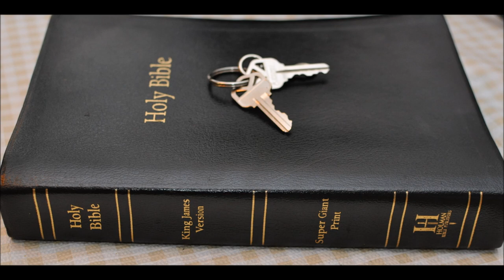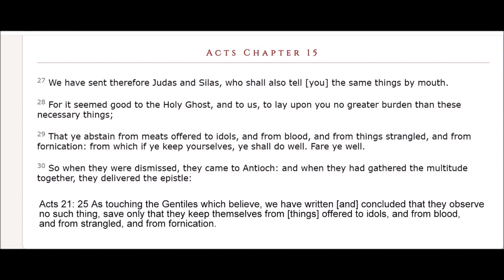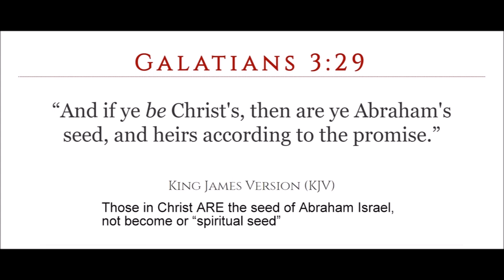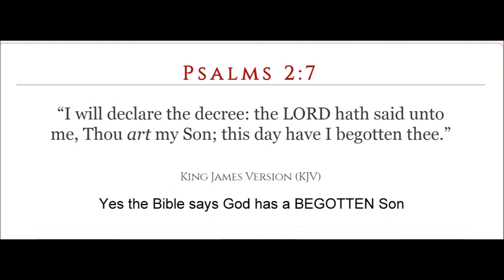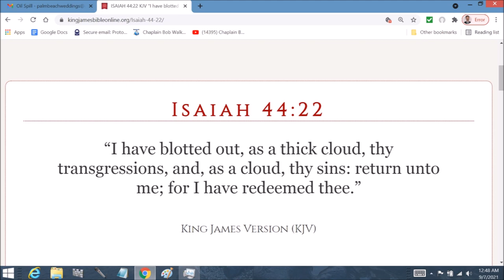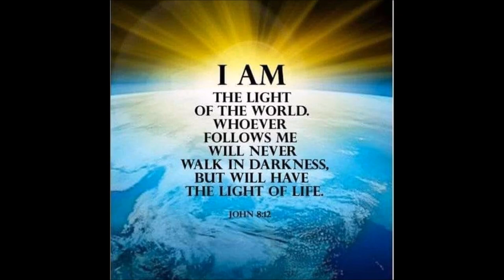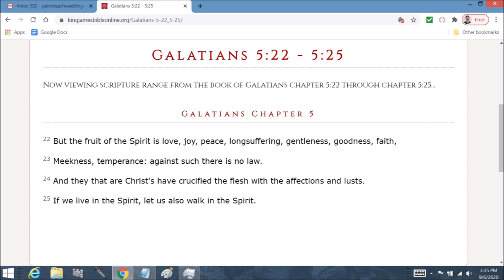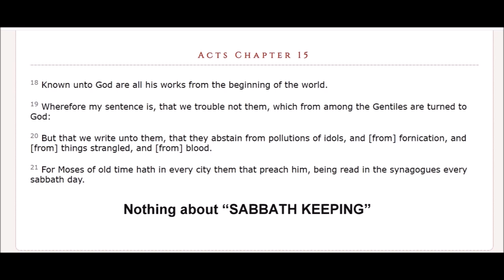ten wise and foolish virgins parable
Matthew  Chapter 25 : 1 Then shall the kingdom of heaven be likened unto ten virgins, which took their lamps, and went forth to meet the bridegroom.
2 And five of them were wise, and five were foolish.
3 They that were foolish took their lamps, and took no oil with them:
4 But the wise took oil in their vessels with their lamps.
5 While the bridegroom tarried, they all slumbered and slept.
6 And at midnight there was a cry made, Behold, the bridegroom cometh; go ye out to meet him.

7 Then all those virgins arose, and trimmed their lamps.
8 And the foolish said unto the wise, Give us of your oil; for our lamps are gone out.
9 But the wise answered, saying, Not so; lest there be not enough for us and you: but go ye rather to them that sell, and buy for yourselves.
10 And while they went to buy, the bridegroom came; and they that were ready went in with him to the marriage: and the door was shut.
11 Afterward came also the other virgins, saying, Lord, Lord, open to us.
12 But he answered and said, Verily I say unto you, I know you not.
13 Watch therefore, for ye know neither the day nor the hour wherein the Son of man cometh.

Ten virgins: Christians
Five of them were wise: born again, Spirit-filled followers of Jesus, who are on fire for the LORD and continued to read and study the Holy scriptures and remained ready and prepared for the LORD’s return.
Five of them were foolish: lukewarm Christians who were ‘worldly’ and did not care to read and study the Holy scriptures, so they were not prepared for the LORD’s return.

They that were foolish took their lamps (the Word, Holy Bible scriptures), and took no oil (no light, no Jesus, no Holy Spirit) with them:

(Psalm 119:105 Thy word is a lamp unto my feet, and a light unto my path.) Is the light, oil? Is the oil, light? The oil creates light or keeps it burning inside the lamp. Jesus is the light of the world. Jesus is also the Word.

But the wise took oil (Jesus the light of the world, Holy Spirit) in their vessels (body/temple) with their lamps (the Word, Holy Bible).

And the foolish said unto the wise, Give us of your oil; for our lamps are gone out. (Lukewarmness…. We want what YOU have. How did you become “on fire” for the LORD? We want to be born-again and Spirit filled, for the LORD has returned.)

But the wise answered, saying, Not so; lest there be not enough for us and you: but go ye rather to them that sell (go back to your fake pastor), and buy for yourselves. (I can’t give you what I have, you have to find it on your own. Go buy a KJV Bible and read it, quickly. 😊 You should have been reading and studying all this time and following the Lord Jesus to be prepared for His return; Go and figure it out, quickly.)

And while they went to buy (pray, repent, read, study?), the bridegroom came; and they that were ready went in with him to the marriage: and the door was shut. (The true, born-again, Spirit-filled Christians were ready and went with him to the marriage.)

Afterward came also the other virgins, saying, Lord, Lord, open to us. But he answered and said, Verily I say unto you, I know you not. (You didn’t care about me; you didn’t want to follow me; you cared about your soap operas, and baseball, and money, and your boat, and vacations, and your job, etc; you didn’t have any time to spend with me or my Word, reading or studying or preparing.)

Matt 8:12 But the ***children of the kingdom*** shall be cast out into outer darkness: there shall be weeping and gnashing of teeth.

Rev 3:16 So then because thou art lukewarm, and neither cold nor hot, I will spue thee out of my mouth.
Matt 7:23 And then will I profess unto them, I never knew you: depart from me, ye that work iniquity.